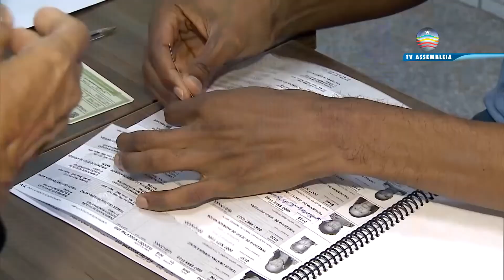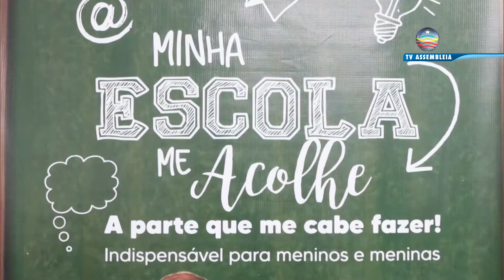Jornal Portal da Assembleia 05/09/2022